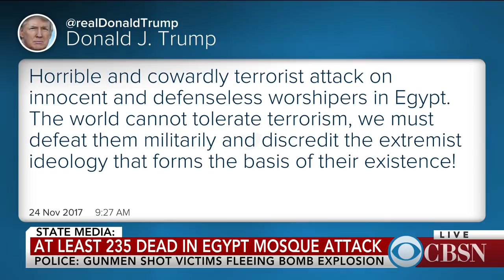Hundreds killed in attack on Egyptian mosque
Hundreds are dead after an attack on an Egyptian mosque. Local police say gunmen opened fire on victims as they fled from an explosion inside the mosque. More than a hundred people are reported injured. CBS News foreign correspondent Elizabeth Palmer joins CBSN from London with the latest on the investigation.